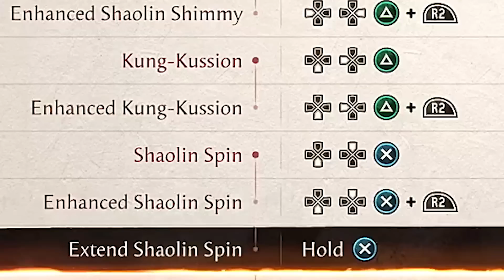Mortal Kombat 1 - The Best Armor Attack in the Game!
The Best Armor Attack NetherRealm has Ever Made! Kung Lao in Mortal Kombat 1 has the Most Powerful Armor Attack, High Damage Combos, and Amazing Pressure! NetherRealm has Made an Incredible Rushdown Character and You will See Why in Today's Video! Post in the Comments Which Character You Want Reviewed Next!